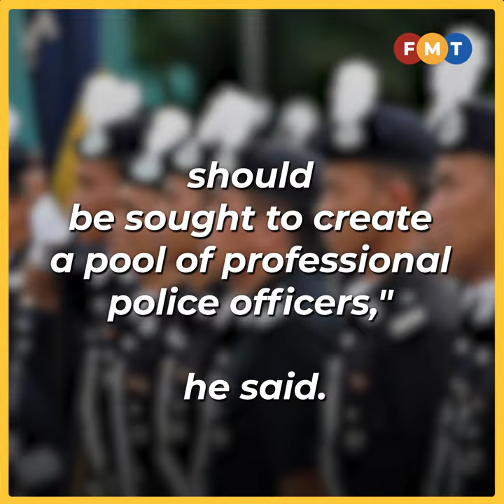Restore trust in police, new IGP told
MP and NGOs urge new IGP to investigate allegations of rogue behaviour in the force and political interference in its affairs.